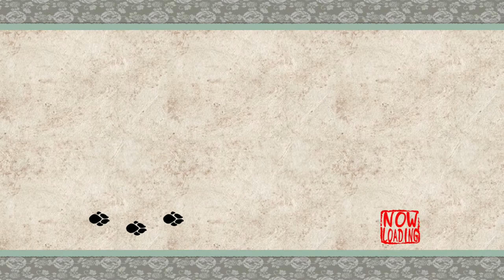Okami HD (PC) Part 4 – Shinshu Field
Silent Let's Play of Okami HD on PC

00:00 Back to Shinshu Field
00:57 Reviving Shinshu Field's Guardian Sapling
03:00 Roaming Shinshu Field
05:53 Mika
08:48 Moon Cave Entrance
10:26 Stray Bead
12:18 First Devil Gate
14:04 Dojo
20:44 Stray Bead
23:19 New enemy: Dead Fish
26:54 Tama, the Flaming Pyrotechnist
28:30 Brush God Bakugami
30:30 Roaming Shinshu Field
36:47 Turning in Mika's Wanted List
37:57 Learning at the Dojo

Played using a DualShock 4 controller with a custom Steam Input configuration that enables using motion controls for the celestial brush.

Played and produced on a Debian GNU/Linux system.

Captured and edited using:

OBS Studio
Shotcut
FFmpeg